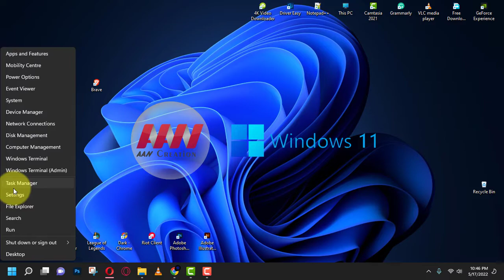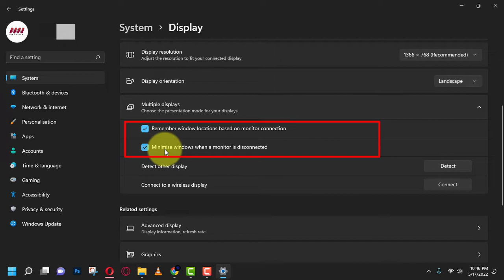How to Enable or Disable Remember Window Locations on Windows 11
Windows 11 offers convenient settings to enhance your experience when working with multiple displays. By enabling options to remember window locations based on monitor connections and minimize windows when a monitor is disconnected, you can streamline your workflow and maintain organization across displays. Here's how to configure these settings:

Steps to Allow Windows 11 to Remember Window Locations:
Step 01: Open Settings on Windows 11
Begin by opening the Settings app. You can do this by pressing the Windows key + I or by clicking on the Start menu and selecting Settings.

Step 02: Navigate to Display Settings
In the Settings app, click on System from the left-hand side menu. Then, select Display on the right side.

Step 03: Access Multiple Displays Settings
Within the Display settings, navigate to the Scale & layout section and click on the Multiple displays tab.

Step 04: Configure Display Options
Here, you will find options related to managing multiple displays:

Remember window location based on the monitor connection: To enable this feature, check the corresponding checkbox. With this option enabled, Windows 11 will remember the position of windows based on the monitor where they were last opened.
Minimize windows when a monitor is disconnected: Similarly, check this checkbox to enable the feature. When a monitor is disconnected, windows will automatically minimize to prevent clutter on the primary display.
Step 05: Apply Changes
Once you have configured the desired settings, close the Settings app. Your changes will take effect immediately.

Additional Tips:
Enabling these settings can enhance productivity and streamline your workflow, especially when working with multiple monitors.
Remember to adjust other display settings such as resolution and orientation to optimize your setup further.
By following these steps, you can allow Windows 11 to remember window locations based on monitor connections, ensuring a more seamless experience when using multiple displays.